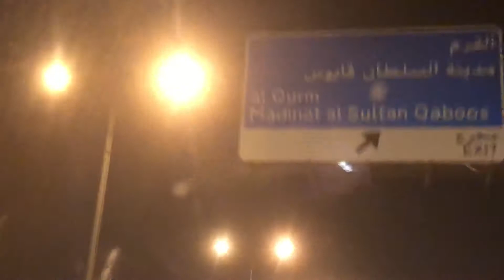May 14, 2018